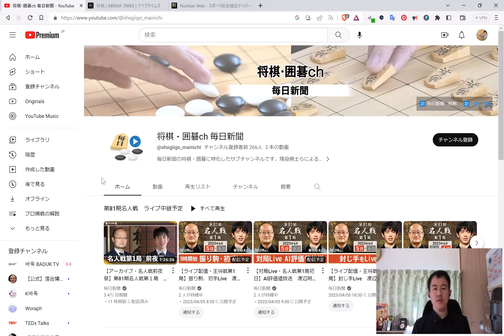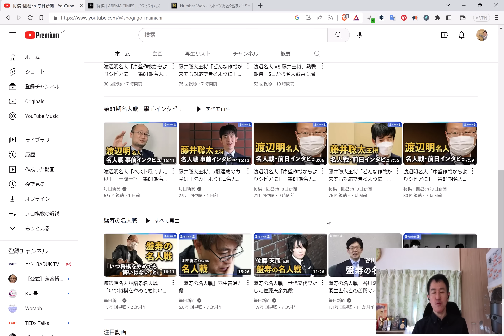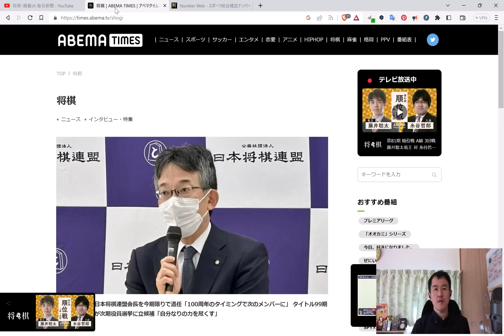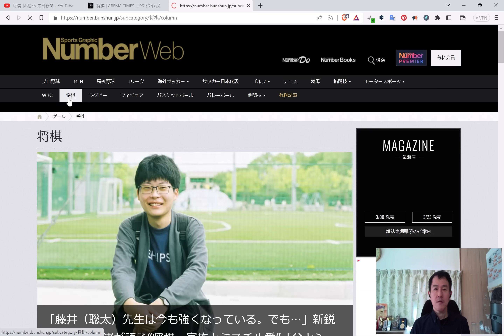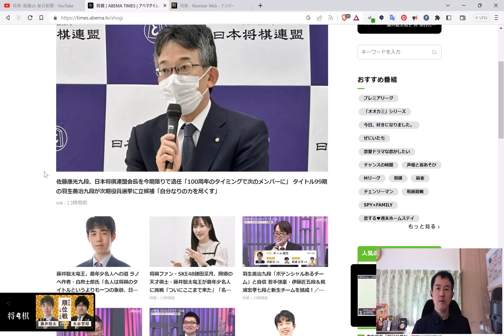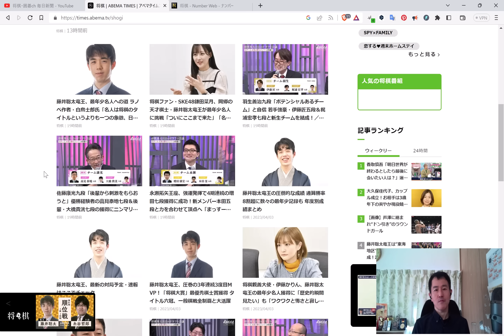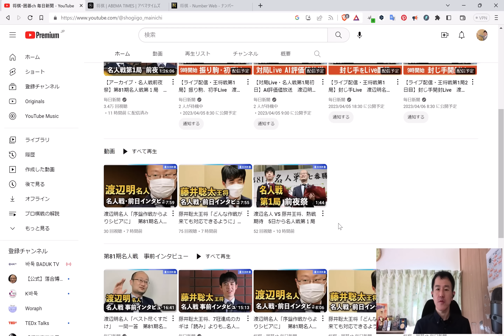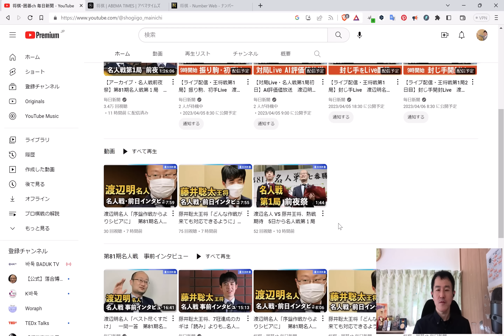囲碁が将棋に負けてるのは何故か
将棋と囲碁、有り様は似ているのにあまりにも人気に差があるのは何故だろうか？何を変えるべきなのか。温かくて鋭いアドバイスお待ちしています。

コメント欄に質問、リクエスト頂けたら対応できる場合があります😀。

囲碁サロン天元 是非一度来てください！